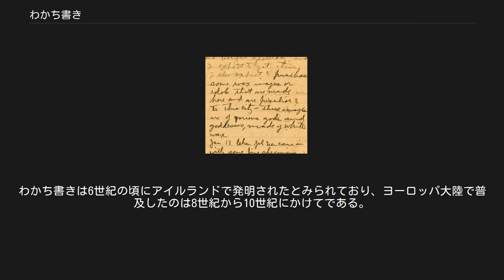わかち書き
わかち書きがされた英文の日記 わかち書き（わかちがき）とは、文章において語の区切りに空白を挟んで記述することである。
分かち書き、分ち書き、別ち書き、分書とも表記する。
分別書き、放ち書きとも。
 日本語は西洋語と違って、通常の文章では、空白（スペース）によって語を区切ることはない。
日本語の通常の文章は仮名漢字交じりなので、漢字、カタカナ、ひらがな等の文字種の違いや、句読点や中点によって、語や文章の区切りを識別する。
しかし、句読点をこのような目的に使用するせいで、文構造や修飾関係、節の切れ目などを表わす機能があいまいなものになっている。
句読点を付ける厳密な条件は決まっておらず、また一種類のみの文字種で構成された文章では、文章は語の区切りを誤りやすい。
単語の区切りを誤って読むことは、「ぎなた読み」と呼ばれる。
 例えば、 という文は、「講師丸谷才一」と「こう閉まる野菜市」に読める可能性がある。
その場合、それぞれ、 とわかち書きをすれば誤読の可能性はなくなる。
わかち書きをしないことにより、日本語はコンピュータによる検索や語数チェックなどのデータ処理が非常に難しくなっている。
 単語ごとに区切る方法もあるが、文節ごとに区切ることが多い。
「日本語（にほんご）の文章において語の区切りに空白を挟んで記述すること」は、 となる。
 なお日本語版ウィキペディアでは、人名の名字と名前の間に空白を入れるほか、短歌、俳句など詩歌の作品の節目にも空白を入れるような措置が取られている。
 短歌、俳句、川柳では通常、分かち書きはしない。
これら詩歌においては分かち書き（改行も含む）に生ずる空白は、朗読の休止など、文学的表現上の意味や意図をもってなされるとみなされる。
 のように全てかな書きであっても分かち書きをしない。
 のように分かち書きがある作品は、空白部分は朗読を休止するものと解される。
 日本語の点字は、仮名文字体系で表記されるので、墨字から点訳する場合は、わかち書きをする必要がある。
基本的に文節ごとに区切るが、サ変動詞「する」や複合名詞の対応などは点字独自のルールがある。
たとえば先述の例文を点字式で表記する場合は以下のように「きじゅつ」と「する」を分けて書く。
 韓国語と朝鮮語でも、日本統治時代に特に普及した漢字ハングル混じり文の場合は不要であったが、現在一般に普及しているハングル専用表記の場合は、わかち書きを必要とする。
そのため、日本語のわかち書きと同様、ほぼ文節に当たる単位(語節:助詞を語尾と見れば語ということになる)で分けるのが普通である。
朝鮮語の正書法、ハングル専用文と漢字ハングル混じり文を参照。
 ラテン文字を使用する言語では、語と語の間にスペースを置くことが多く、日本ではこれを「わかち書き」と呼ぶことがある。
 古典ラテン語ではわかち書きを行う習慣がなく（碑文で中黒「･」が使われることもあったが、多くの場合には単語の区切りが表されなかった）、中世に至ってわかち書きが普及した。
わかち書きは6世紀の頃にアイルランドで発明されたとみられており、ヨーロッパ大陸で普及したのは8世紀から10世紀にかけてである。